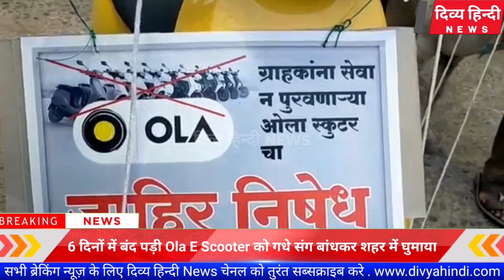6 दिन में बंद पड़ी Ola E Scooter को गधे से बांधकर शहर में घुमाया | Ties Ola Scooter To Donkey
Maharashtra Man Ties Ola Scooter To Donkey, Parades It Around Town. Here's Why,

Viral Video: Frustrated Customer Ties Ola Electric Scooter to Donkey, Parades It Around Town,

Maharashtra: Man Ties E-Scooter To Donkey, Parades It Across Town,

Ola Scooter को गधे संग बांधकर शहर में घुमाया,

इलेक्ट्रिक बाईक गाढवाला बांधून शहर भरात फिरवली,